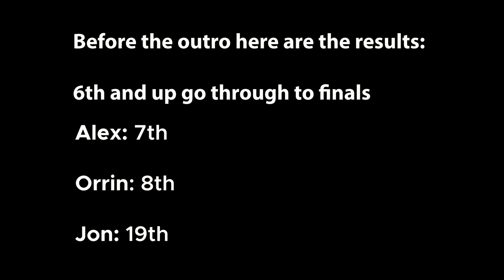Final showdown || British Bouldering Championship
massive thanks to the BMC for inviting us down!

Omar: @omarbobat
Jake: @jakesleepsnclimbs
Joe: @joepartridge91
Tom: @pajama_tom
JP: @jeanpierrelupdag
B: @beidriksaan
Xian: @xiangoh_
Chris: @cluk_animations